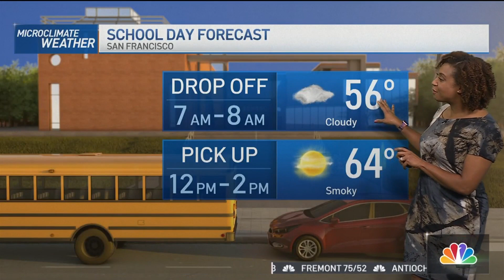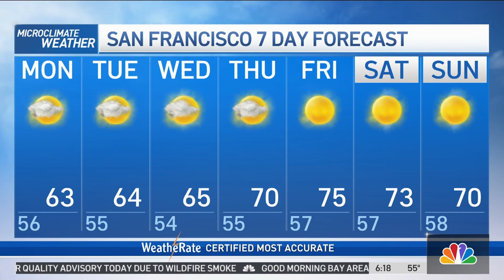Kari's Forecast: Air Quality Advisory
Meteorologist Kari Hall tracks changes in air quality as drifts of smoke continue with hotter temperatures by the end of the Microclimate Forecast.